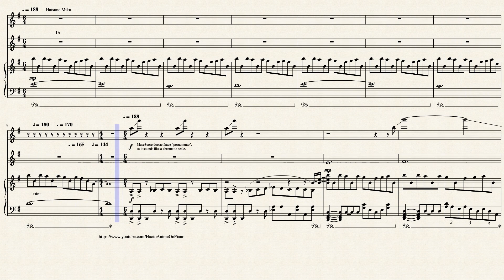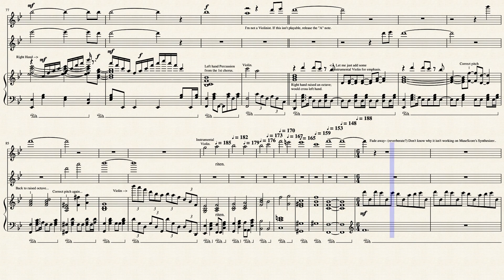Hatsune Miku & IA Piano & 2 Violins Duet - Jekyll & Hyde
So hard, piano orgasm, fell in love, this song.. I'm tired.

\ Credits /
Original Artist : Hatsune Miku & IA
Composed by L
Lyrics by RUCCA
Produced by FantasticPlanets
Arranged by me, Haoto
Thank Lilianialoy for making it easier for me to arrange the vocals;

This song composition deserves more exposure!

This song has a really good plot to it though. I read one of the comments on the  English Subbed video on YouTube and it said that this story was inspired a book "Dr. Jekyll & Mr. Hyde".
This took me more than 8 hours... It was so difficult that I lost track of time. I wasn't even aware that this song was more than 120 seconds. This song is so elaborated, I wouldn't mind arranging a Piano Only version if it hits 200 likes. 500 likes for the full song music arrangement.
Ironic enough, finding the right image for the thumbnail took longer.

If you're wondering how I blended in 2 different violin soundfonts, it's because I used Audacity. It's also my first time using Audacity too.
The soundfonts I used were "Nice-Keys-Ultimate-V2.3" and "AegeanSymphonicOrchestra-v2_2".

This video is made possible by MuseScore
このビデオはMuseScoreによって可能になりました。